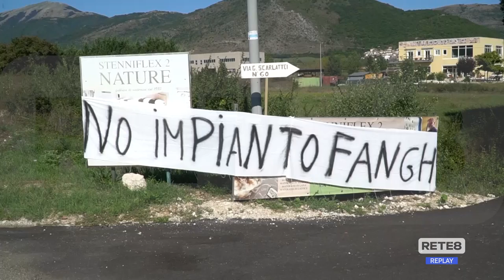L’Aquila - Impianto di Sassa Scalo, la società rassicura